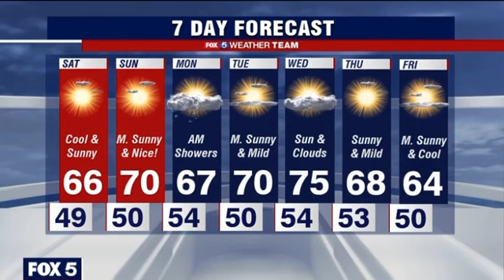Michelle Rotella Super Thicc and Curvy